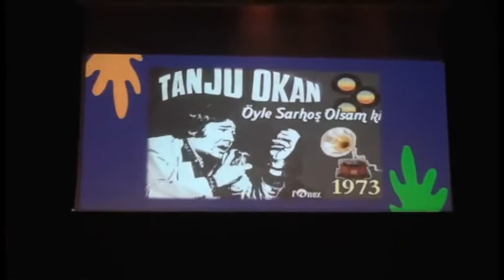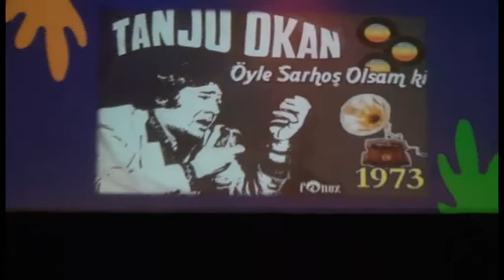DNB DÜNYA&ETNİK MÜZİKLER KOROSU ŞEF SERDAR TAŞTANOĞLU "ÖYLE SARHOŞ OLSAM Kİ" Solist H.Hasip Bereket